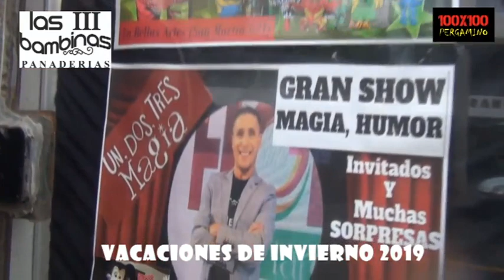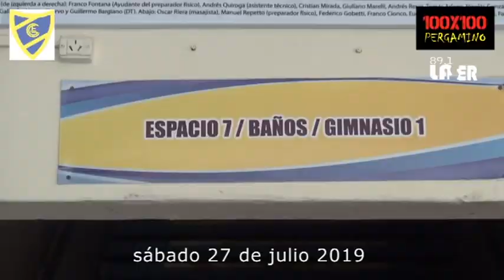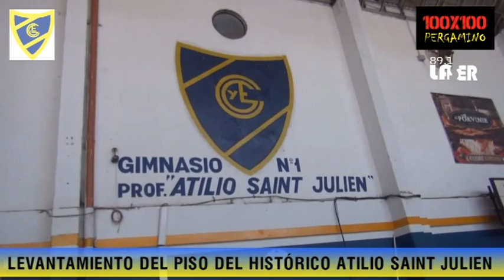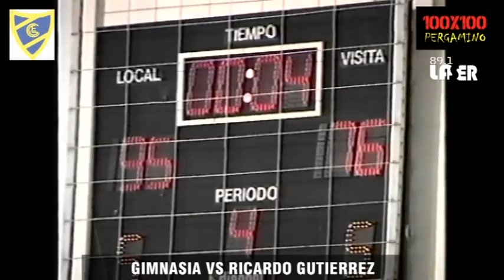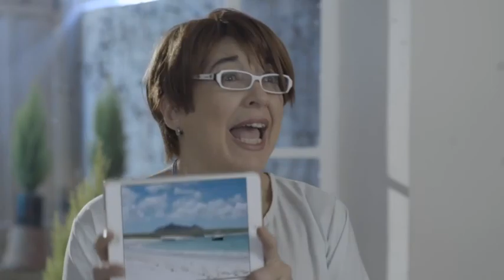100 X 100 PERGAMINO PROGRAMA 272